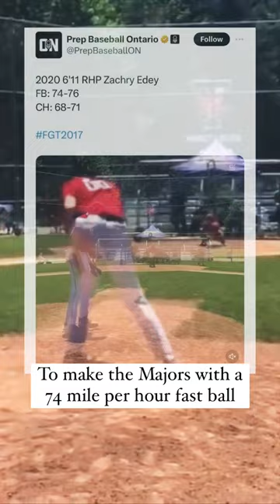Zach Edey is a great underdog story!